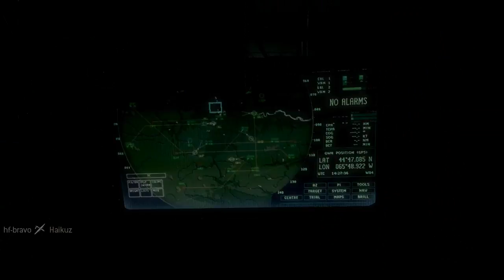Hellfire Airlines (Modern Warfare 3 S6E19)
Get ready for your flight... to HELL.